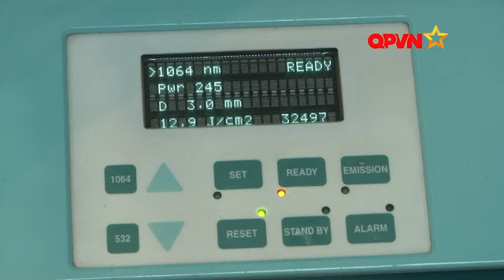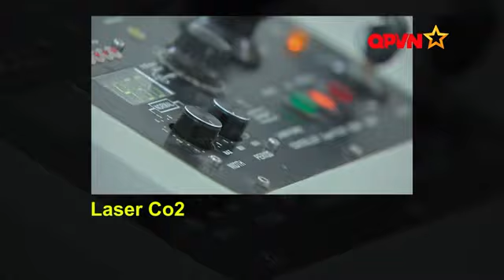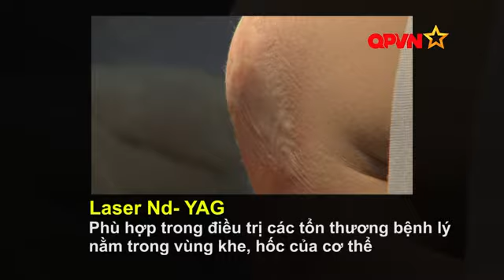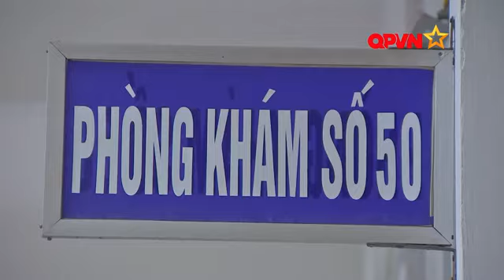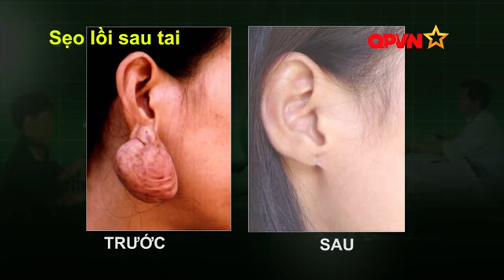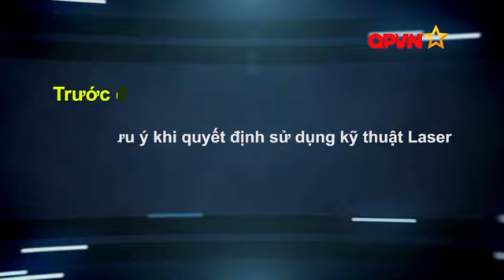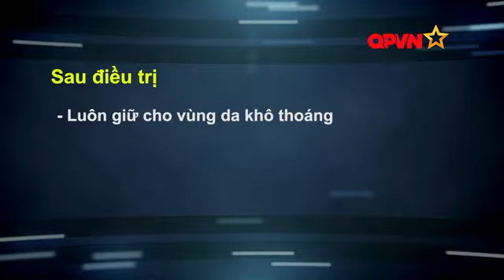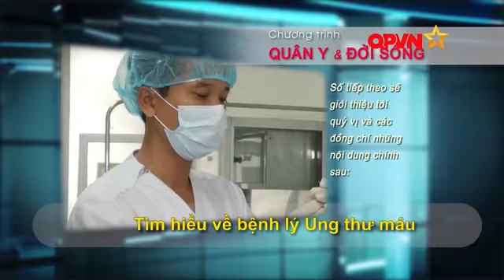[QPVN] PGS.TS.BS Phạm Hữu Nghị chia sẻ về ứng dụng kĩ thuật Laser trong Y học hiện đại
Được đánh giá là địa chỉ làm đẹp hàng đầu tại Việt Nam. AESLATEK sở hữu những công nghệ laser vượt trội, Đến với Aeslatek, khách hàng sẽ được điều trị tận gốc và vĩnh viễn các loại nám, tàn nhang, chàm, giãn mao mạch, bệnh lý mạch máu, trị mụn,. cùng với các công nghệ thẩm mỹ HIFU, RF,... là những bước tiến sáng tạo trong điều trị lão hóa mặt.

Hơn thế nữa được sự cộng tác của PGS.TS PHẠM HỮU NGHỊ chuyên gia hàng đầu Việt Nam trong lĩnh vực Laser thẩm mỹ, mang đến dịch vụ hoàn hảo, đẳng cấp quốc tế khẳng định là "Nơi hội tụ các công nghệ hàng đầu trong lĩnh vực laser thẩm mỹ

📺Để tìm hiểu thêm về ứng dụng kĩ thuật Laser trong Y học hiện đại, hãy cùng lắng nghe những chia sẻ của BS. Nghị trên sóng Đài truyền hình Quốc phòng Việt Nam nhé!

🏥PHÒNG KHÁM LASER THẨM MỸ AESLATEK
By Dr.Nghị - Nguyên trưởng khoa Laser BV 108

📌 Cơ sở 1: 44 đường Trung Phụng, Đống Đa, Hà Nội
📌 Cơ sở 2: 39 Lê Ngọc Hân, Hai Bà Trưng, Hà Nội